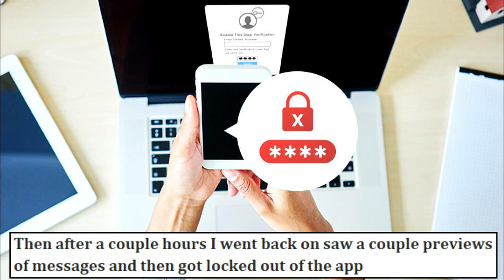Woman Claims She's Been Kicked Off Tinder Because She's Too Attractive - SIMPLY NEWS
Woman claims she's been kicked off Tinder because she's too attractive

MUSIC FROM

A model has claimed she was kicked off Tinder because she's so attractive that men she matched with thought she was fake
Holly Valentine, 26, lives in LA but often travels around the world with work so decided to join the dating app as a way to meet people while exploring new cities.
She signed up for the paid for version of the site, which allows you to see people in anywhere in the world, and uploaded a number of cute snaps.
While she often shares saucy photos on her Instagram page, she insists all the photos on her dating profile were "clean" because she's shy when it comes to dating.
But Holly claims that within just a few hours of signing up with was inundated with messages from matches insisting her account was fake
She said: "I travel a lot so I wanted to date and meet new people when I was traveling and in town, so I bought the most expensive package that they offer that lets you set your location to anywhere.
"It’s like $86 which for an app is expensive! I used clean pictures, did everything I was supposed to, swiped right on a couple people
She got some matches and then started binge watching Game of Thrones.
Then after a couple hours I went back on saw a couple previews of messages and then got locked out of the app